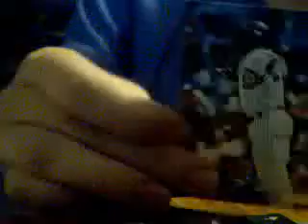Junk wax break #2: 2005 Fleer Ultra and 2003 Stadium Club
2 packs left and I'm not gonna be surprised if nothing comes out of those.